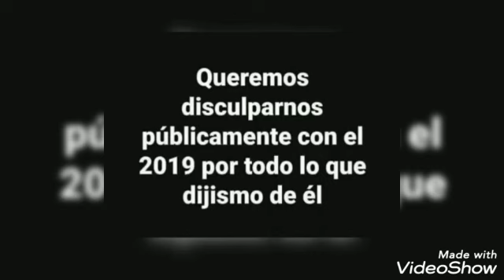Los mejores memes de la despedida del 2020 y el comienzo del 2021!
Estando a un día de que se acabe el año, ya estamos listos para despedir el 2020 con memes.